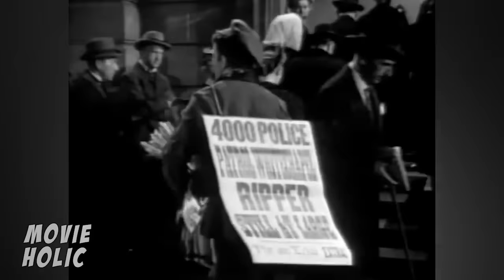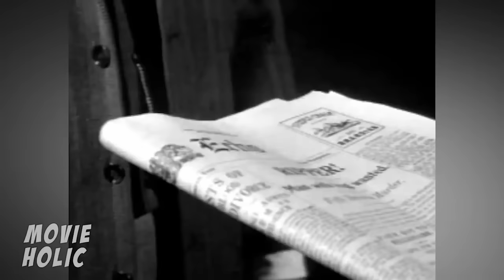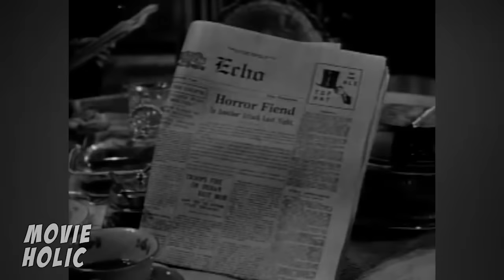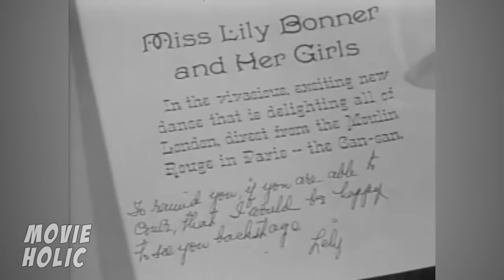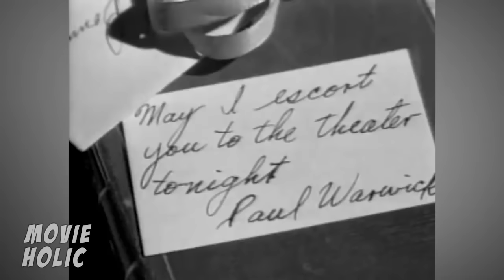MAN IN THE ATTIC | Full Length FREE Mystery Movie | English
After an enigmatic, self-described pathologist rents the attic room of a Victorian house, his landlady begins to suspect her lodger is Jack the Ripper.
Jack Palance - Slade
Constance Smith - Lily Bonner
Byron Palmer - Insp. Paul Warwick
Frances Bavier - Helen Harley
TOP 10!